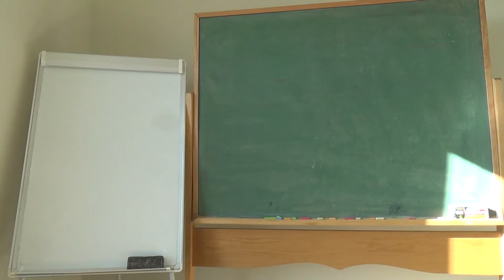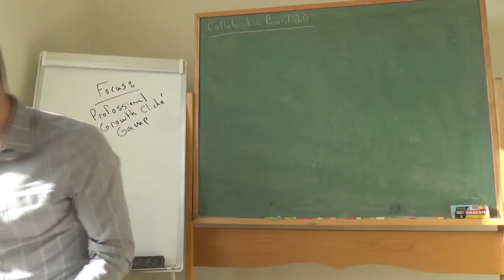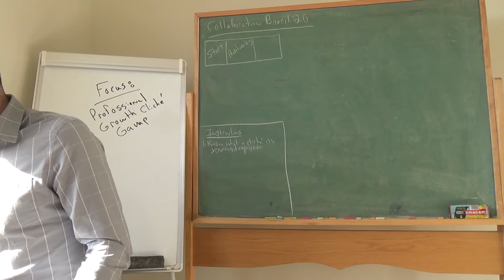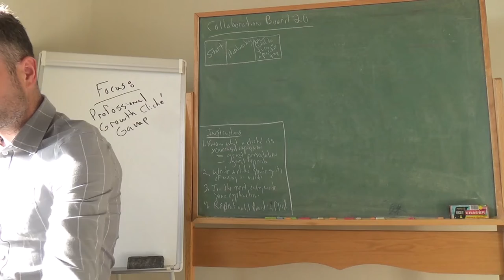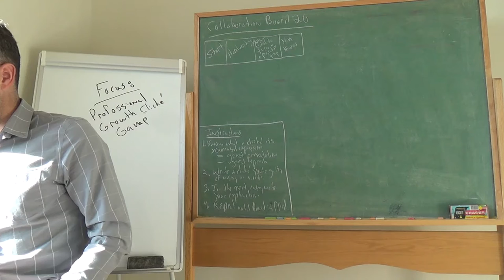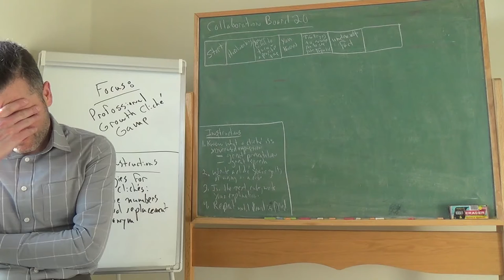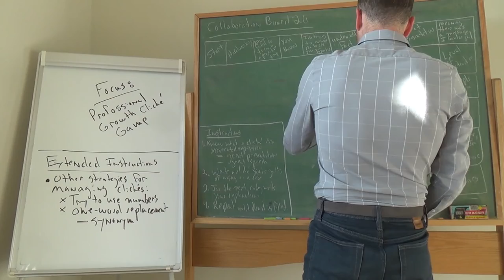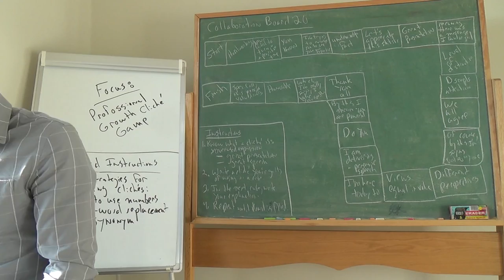Class 20, Wed, 03/31/21, COMM 110, 5:30pm-6:50pm CT